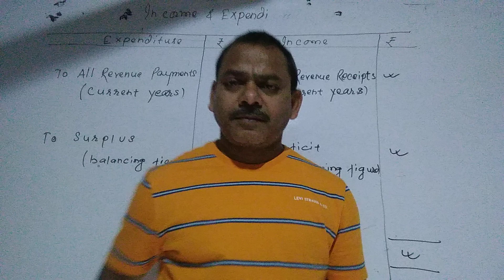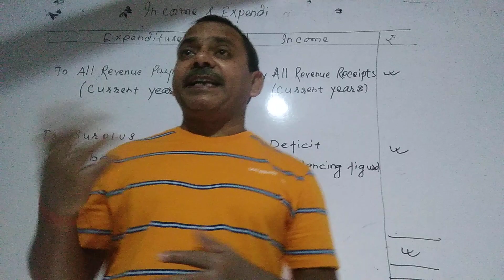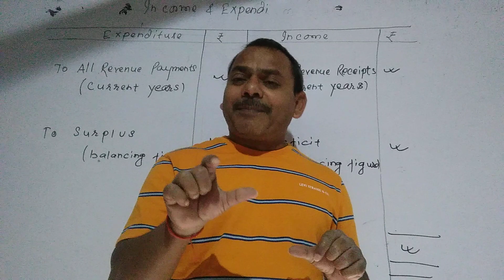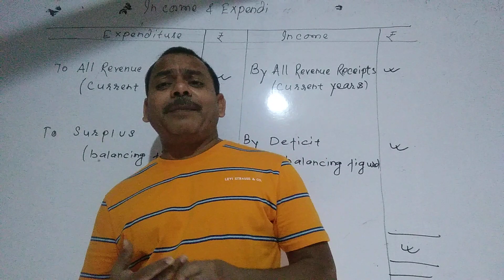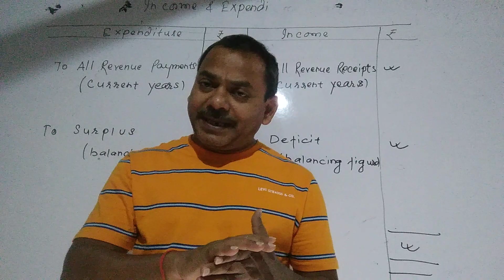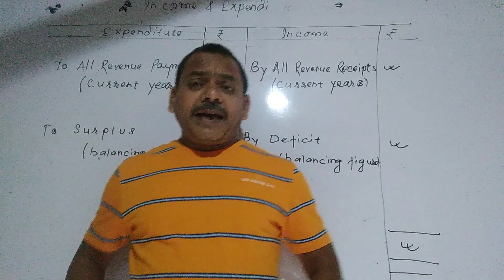#2, Income and Expenditure Accounts l Non Profit Organization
Receipt and Payment Account-Non Profit Organisation (N.P.O) Video#1